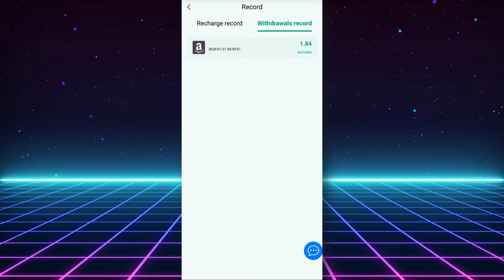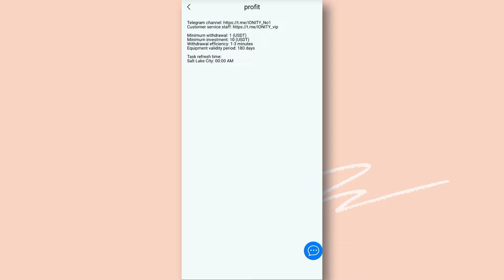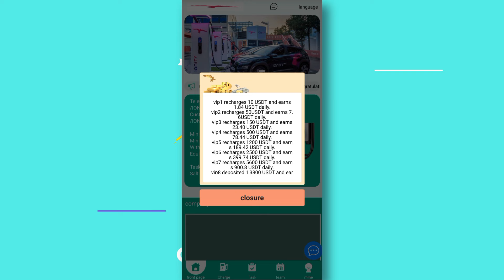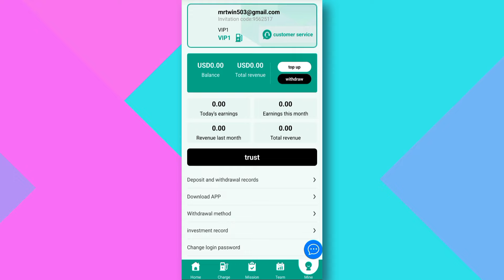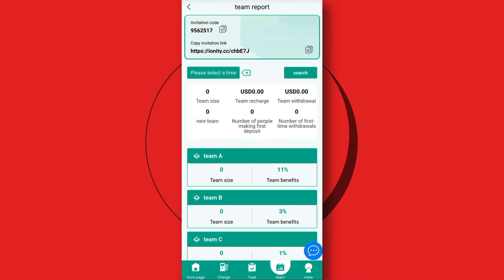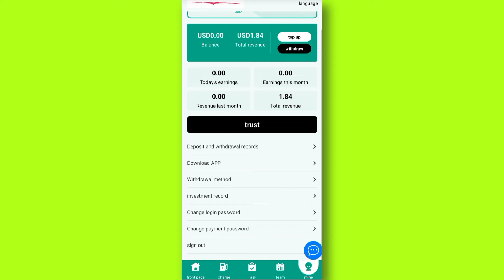LONG-TEAM USDT MINING SITE (GET THIS FAST🚀) : EARN USDT IN SECURE PLATFROM (100% PROFITABLE SITE 🎁)